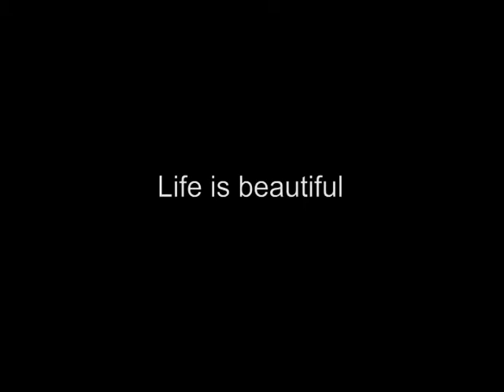washing a day 3rd time 2011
2011年制作のヴィデオワークス